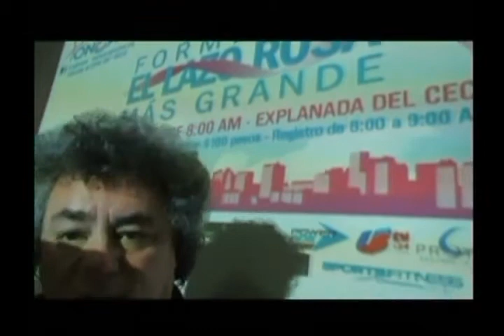Tijuana La Capsula Cultural - 19 Octubre 2013 2/5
Noticiero de Cultura y Espectáculos desde Tijuana. Conducido por Juan Carlos Domínguez y Samantha Luna.